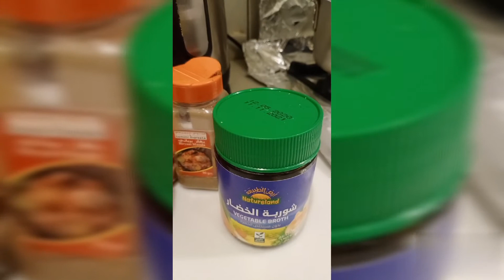how to cook kabsa rice on top .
how to make kabsa rice on top...